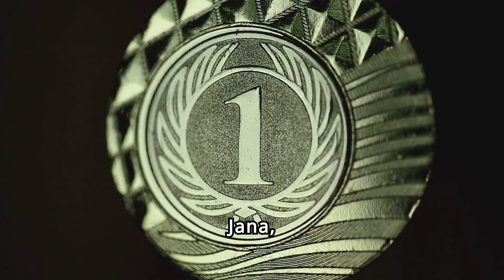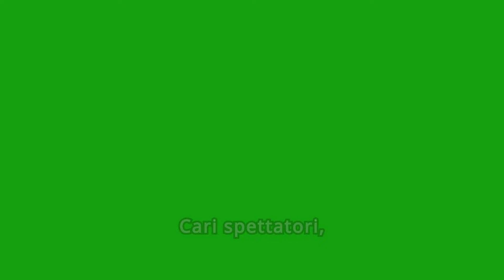Anticipazioni La Promessa : ALONSO E' IL PADRE SEGRETO DI JANA E CURRO..ECCO GLI INDIZI...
Nelle ultime **anticipazioni de "La Promessa"**, emerge una sorprendente rivelazione: **Alonso è il padre segreto di Jana e Curro**. Gli indizi che portano a questa scoperta sono molti. Innanzitutto, ci sono somiglianze fisiche evidenti tra Alonso e i due giovani, che non possono essere ignorate. Inoltre, alcuni vecchi documenti e lettere trovati di recente svelano legami nascosti e segreti di famiglia che puntano direttamente a Alonso. Questi indizi, combinati con sussurri e confessioni svelate nel corso delle puntate, ci conducono a questa scioccante verità. La trama si infittisce e i telespettatori restano col fiato sospeso, in attesa di ulteriori sviluppi.